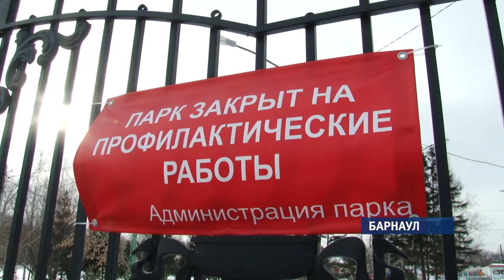Для любителей покататься на коньках в парке Центральный оборудовали каток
17 ноября в крае начнется зимний сезон — в Барнауле, в Центральном парке, заработает первый ледовый каток.